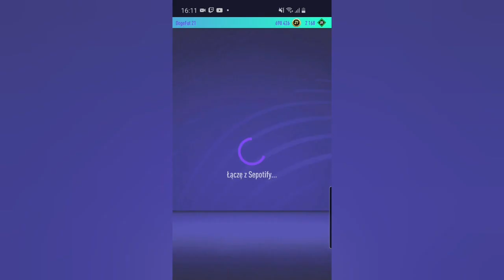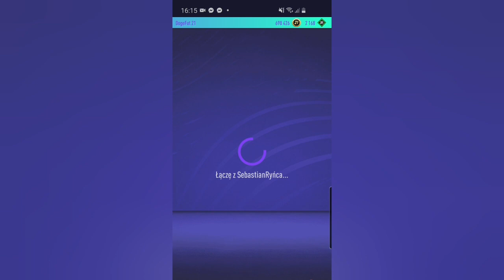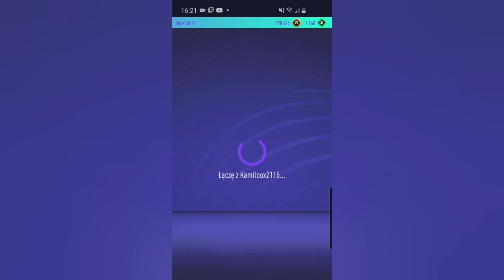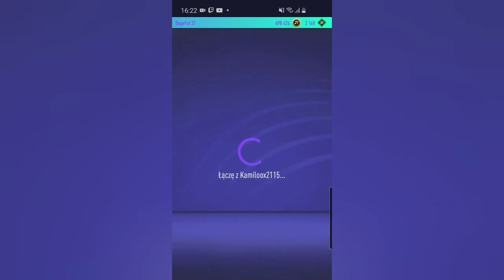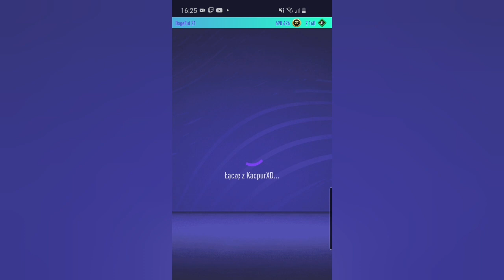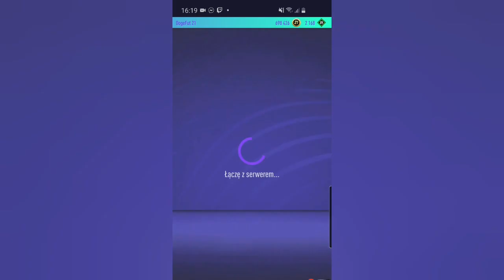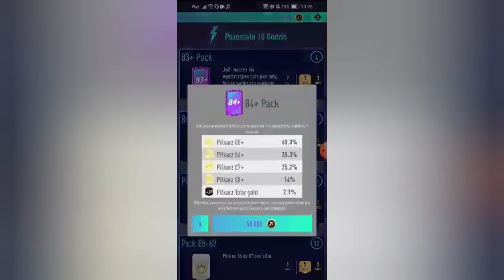Gry o nagrody z widzami ---DogeFut 21---